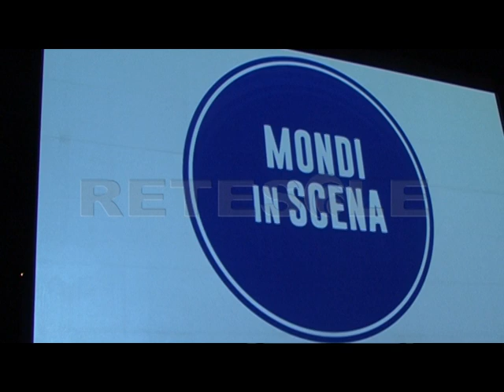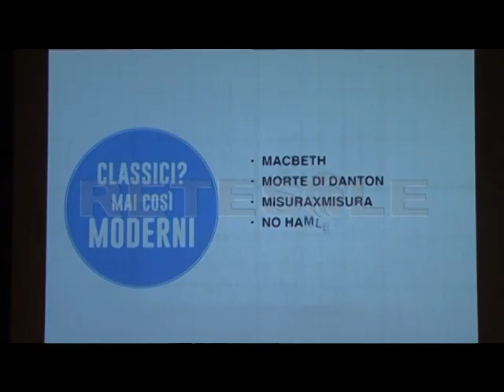RETESOLE TG LAZIO Il Teatro di Roma presenta la stagione 2016/2017 con il sindaco Virginia Raggi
C'era anche il sindaco Virginia Raggi alla presentazione della stagione 2016/2017 del Teatro Nazionale di Roma. Un calendario ricco di appuntamenti e spettacoli che andranno in scena al teatro India e Argentina